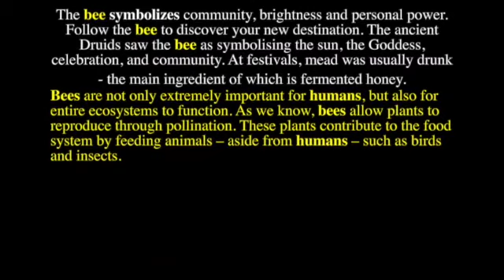How to draw a bee. artist Rolandas Dabrukas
How to draw a bee step by step artist Rolandas Dabrukas he will show you.

Bees are flying insects closely related to wasps and ants, known for their role in pollination and, in the case of the best-known bee species, the western honey bee, for producing honey. Bees are a monophyletic lineage within the superfamily Apoidea. They are presently considered a clade, called Anthophila. There are over 16,000 known species of bees in seven recognized biological families. Some species — including honey bees, bumblebees, and stingless bees — live socially in colonies while some species — including mason bees, carpenter bees, leafcutter bees, and sweat bees — are solitary.

Bees are found on every continent except for Antarctica, in every habitat on the planet that contains insect-pollinated flowering plants. The most common bees in the Northern Hemisphere are the Halictidae or sweat bees, but they are small and often mistaken for wasps or flies. Bees range in size from tiny stingless bee species, whose workers are less than 2 millimeters (0.08 in) long, to Megachile pluto, the largest species of leafcutter bee, whose females can attain a length of 39 millimeters (1.54 in).

Bees feed on nectar and pollen, the former primarily as an energy source and the latter primarily for protein and other nutrients. Most pollen is used as food for their larvae. Vertebrate predators of bees include birds such as bee-eaters; insect predators include beewolves and dragonflies.

Bee pollination is important both ecologically and commercially, and the decline in wild bees has increased the value of pollination by commercially managed hives of honey bees. The analysis of 353 wild bee and hoverfly species across Britain from 1980 to 2013 found the insects have been lost from a quarter of the places they inhabited in 1980.

Human beekeeping or apiculture has been practiced for millennia, since at least the times of Ancient Egypt and Ancient Greece. Bees have appeared in mythology and folklore, through all phases of art and literature from ancient times to the present day, although primarily focused in the Northern Hemisphere where beekeeping is far more common.